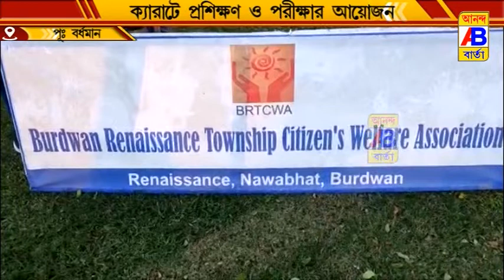ক্যারাটে প্রশিক্ষণ ও পরীক্ষার আয়োজন করা হলো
বর্ধমান রেনেসাঁ টাউনশিপ citizen's ওয়েলফেয়ার অ্যাসোসিয়েশনের উদ্যোগে একটি ক্যারাটে প্রশিক্ষণ ও পরীক্ষার আয়োজন করা হলো